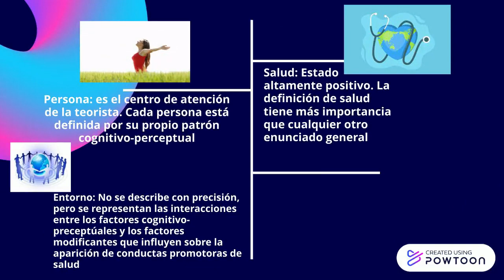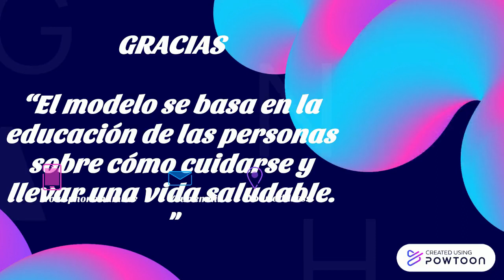MÓDELO DE PROMOCIÓN DE LA SALUD DE NOLA J. PENDER